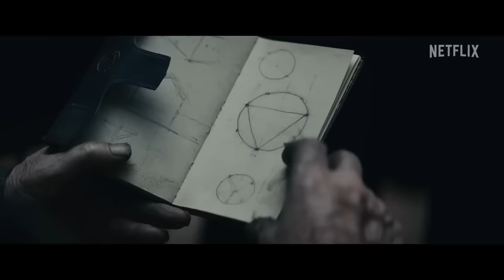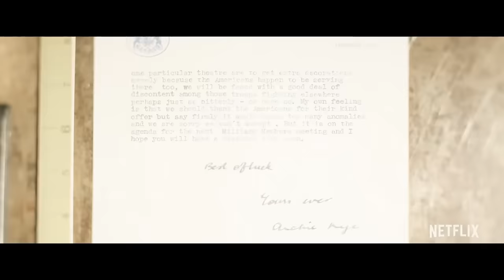Top 10 Best NETFLIX Movies to Watch Now! 2024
There's a lot to choose from when it comes to Netflix content. Whether you're looking for action movies, comedies, or documentaries, Netflix has something for everyone. Rather than simply browsing through and to help make your selection a little easier, we've compiled a list of the best Netflix movies to watch now. All the movies are personal favourites and highly entertaining.